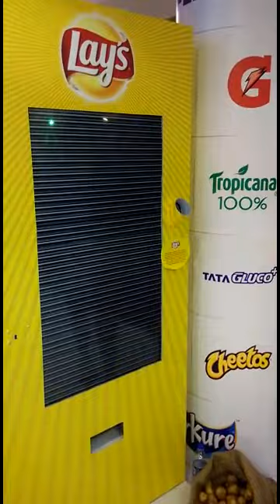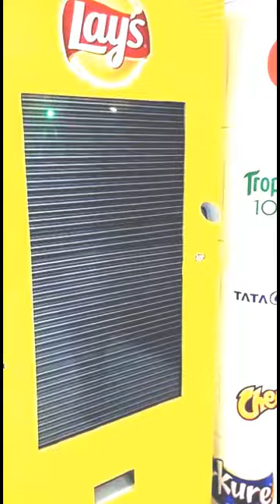Must Watch : Instant Lay's potato chips